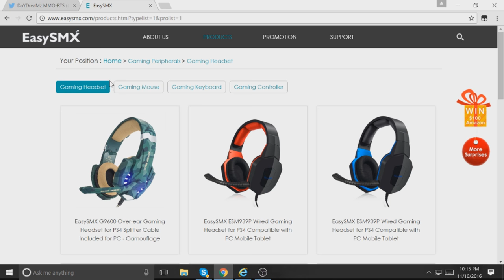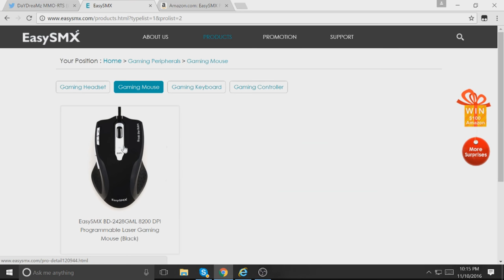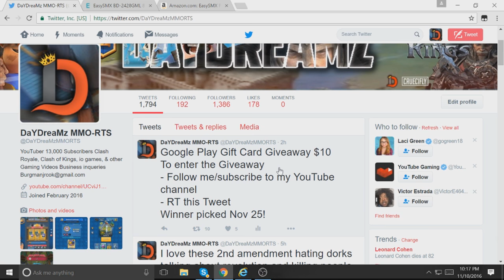EASYSMX HEADSET - $10 GOOGLE/ITUNES TWITTER GIVEAWAY!!!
I feature all of those who donate to me in my description and I also give them special titles and emotes in my live streams

He is a very good content creator and when he starts grinding videos, you will not be disappointed as he puts a lot of work into them.

Thanks to the donors who support the page
PartyatGibbons
Victor
Rainway
Bowz